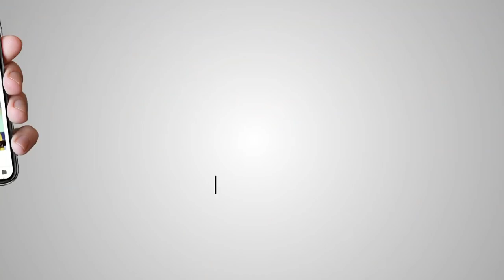Akaal Channel l The Late Show l Ranjit And Ranveer Sandhu